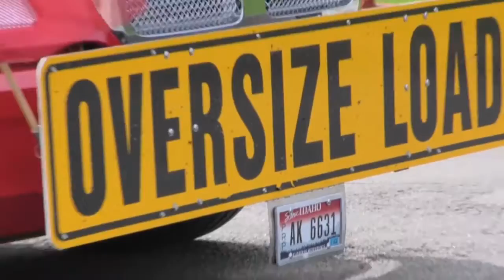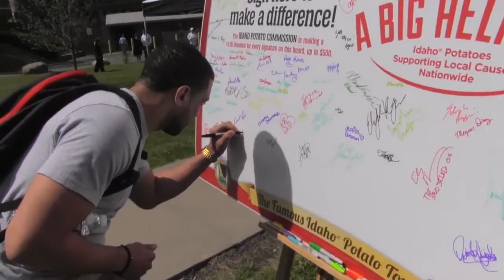"At the Truck" Winner: Nanuet Organ Donation Event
Produced by Roxanne Watson.